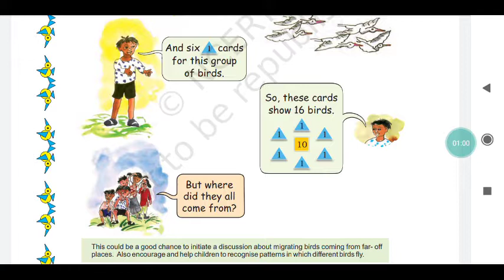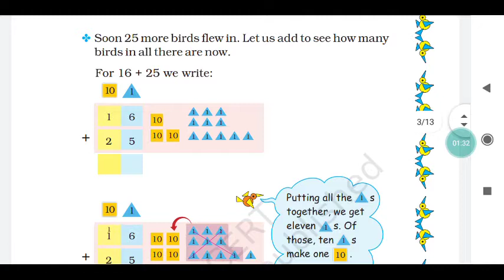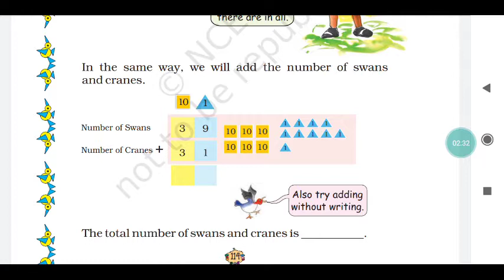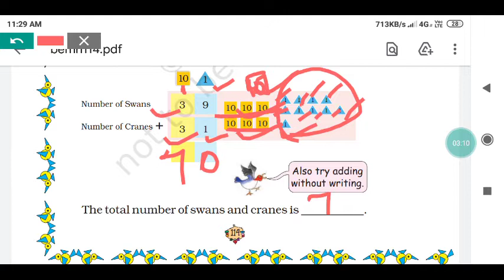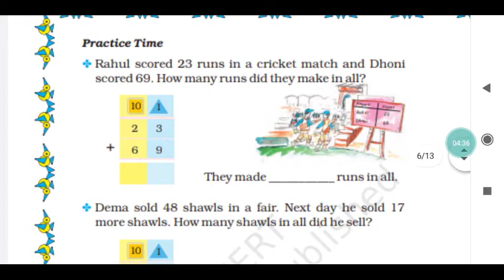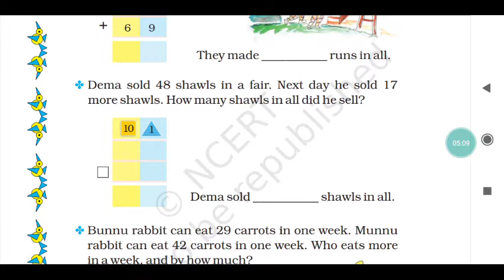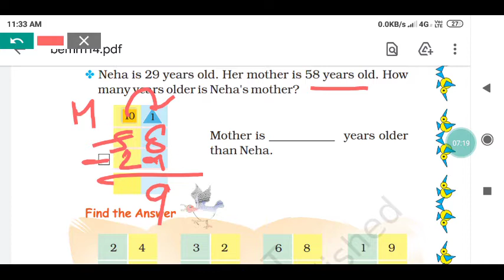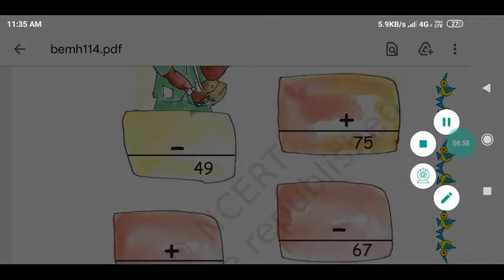class -2nd subject -mathematics chapter -14 (Birds come Birds Go)